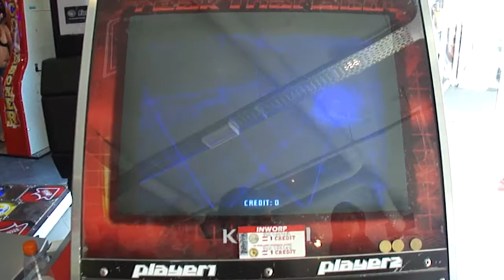[LOVECATS vs Peamer] Ω — MAX 300 // Difficult vs Basic // DDR SN @ Hommerson's Funland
From a while back this one. Proud big bro here :)